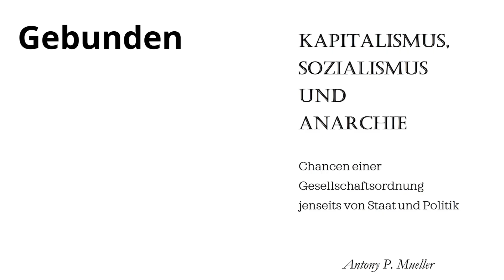Schmarotzerstaat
Ein Schmarotzerstaat kann nur so lange existieren, wie die Schmarotzer deutlich in der Unterzahl bleiben. Aber in einem Schmarotzerstaat wollen immer weniger Menschen arbeiten und immer mehr wollen Schmarotzer sein. Deshalb sind Schmarotzerstaaten nicht dauerhaft.